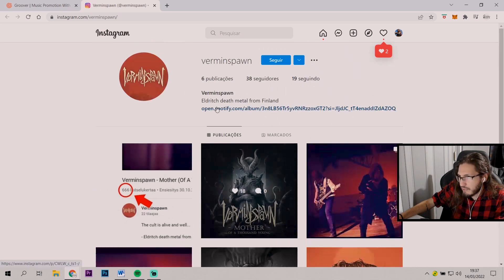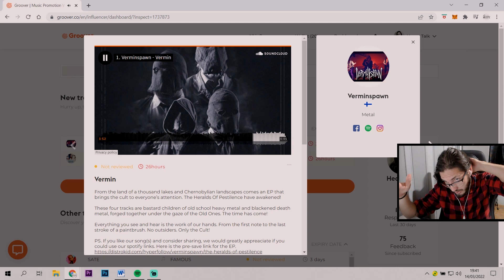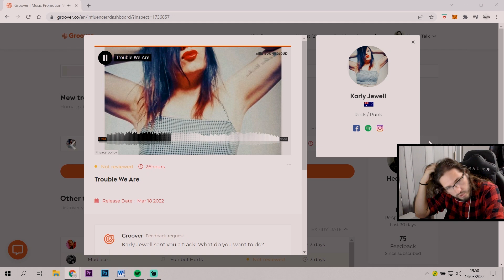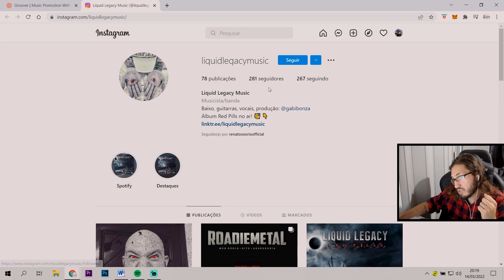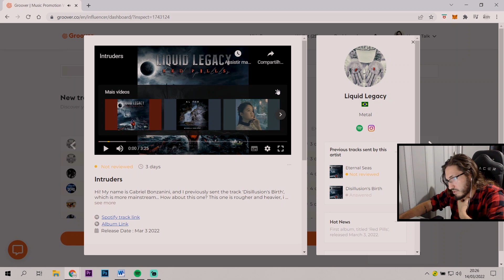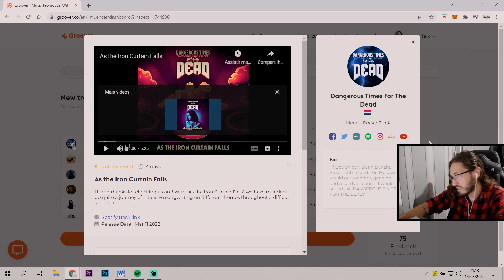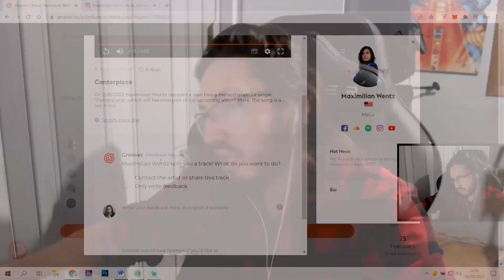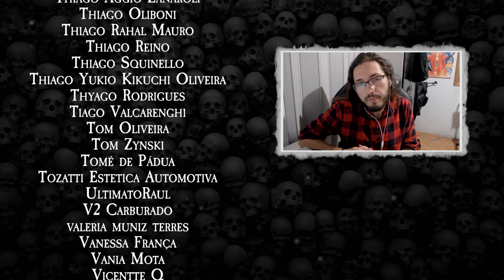"ESSA BANDA VAI SER UM GRANDE SUCESSO" | HEAVY TALK DISCOVERY by Groover #02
Bora para a GROOVER, onde conhecemos mais alguns excelentes artistas que estão em busca de um lugar ao sol! Esses são os selecionados deste mês e você sempre poderá acompanhar nossas descobertas em nossas lives na Twitch. Espero que gostem e use os comentários do vídeo para falar sobre as bandas que mais chamaram sua atenção.